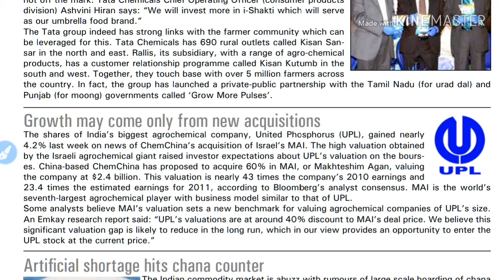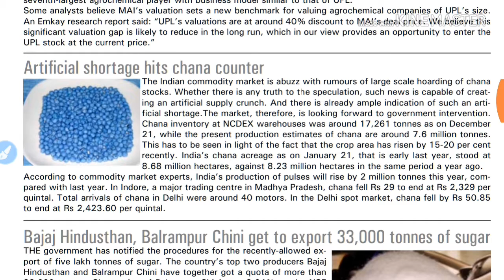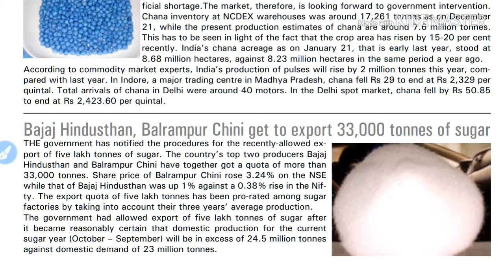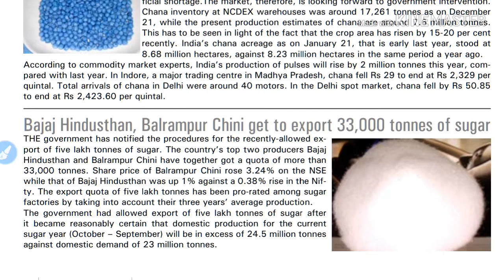#4 #85+ wpm# || ASRB Matter